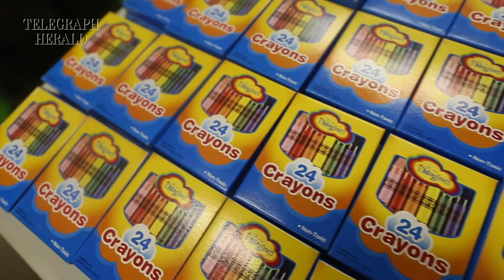Kickoff to School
Jessica Pape, community coordinator for Dyersville Campaign for Grade Level Reading, discusses the event and what she hopes both kids and parents take away from it.